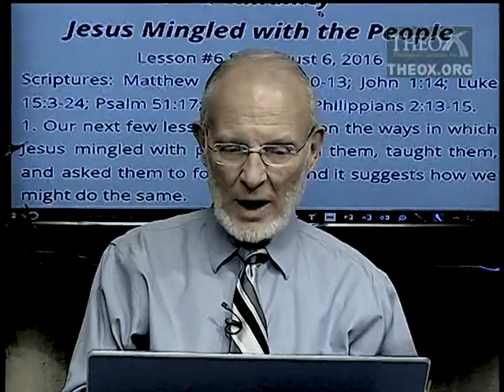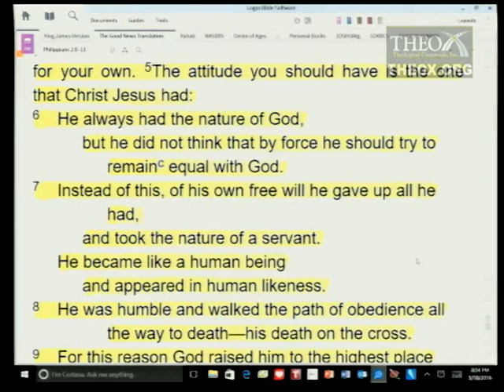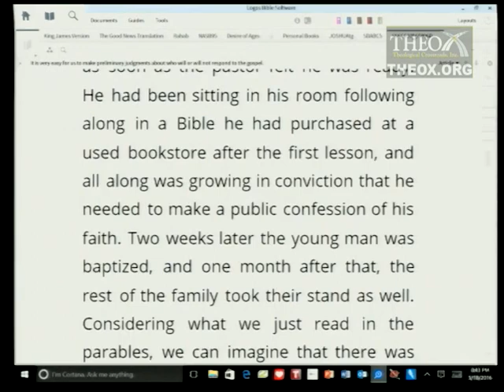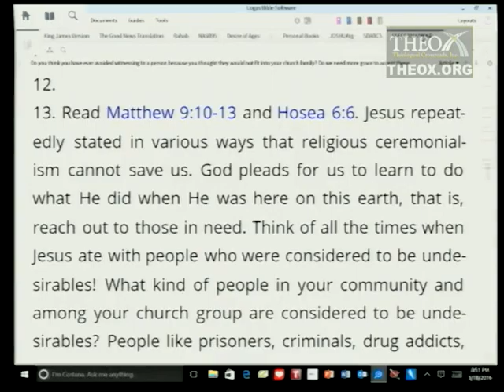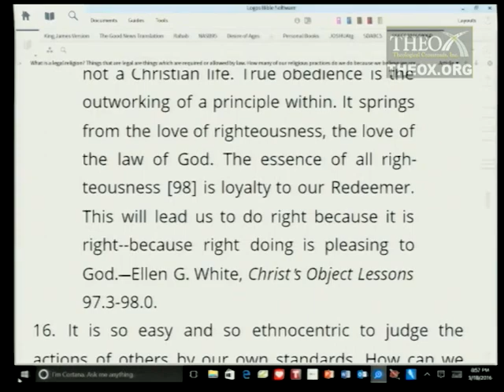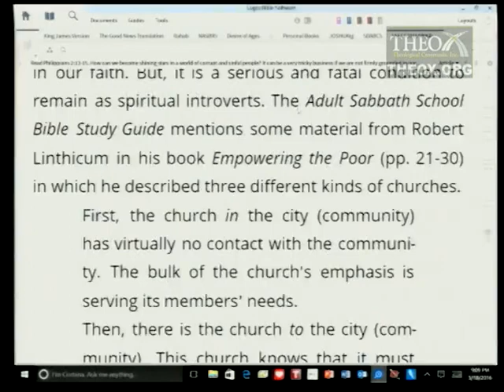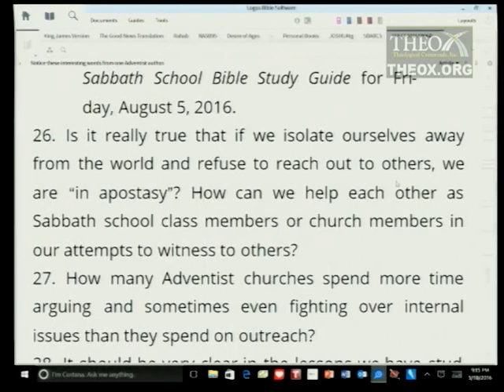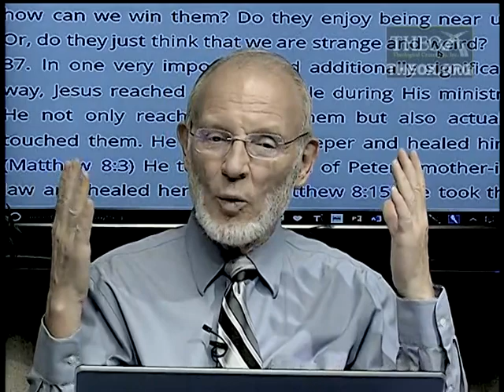6. Jesus Mingled With People (August 6) Sabbath School 2016